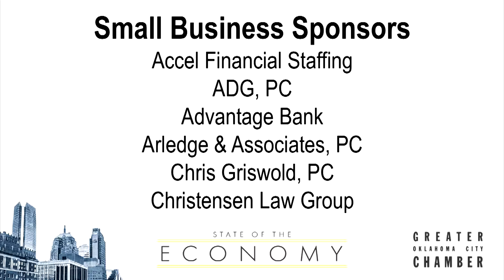State of the Economy 2017 Panel Discussion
Watch as local economists discuss the future of the Oklahoma economy at the OKC Chamber's annual State of the Economy event.